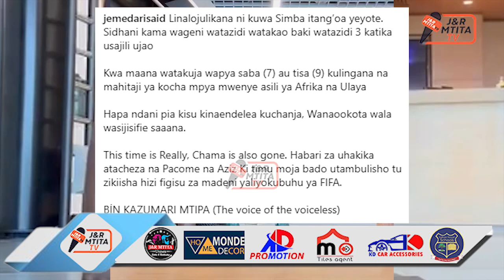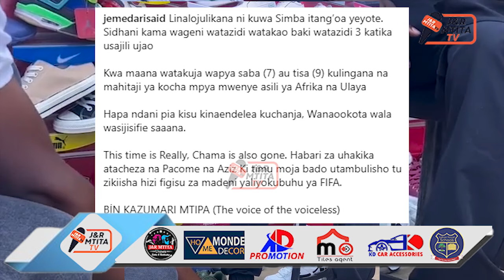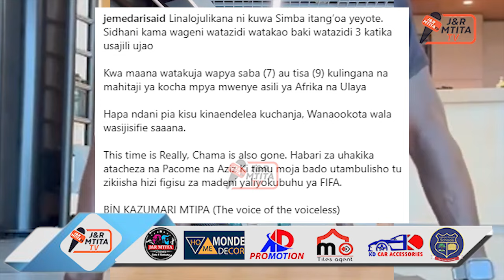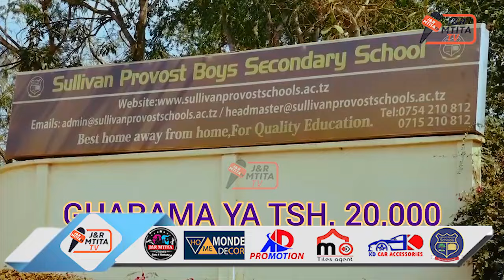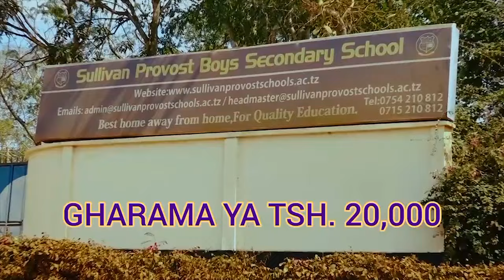🔴LIVE: JEMEDARI ATHIBITISHA CHAMA KUSAINI YANGA|ATATAMBULISHWA WAKISHAMALIZA MADENI YA FIFA